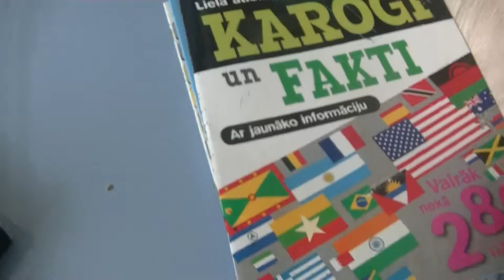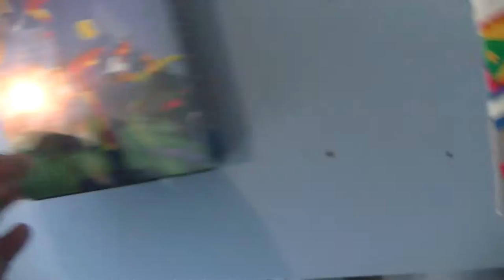strange vhs ending 5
taken from  Pippi Longstocking